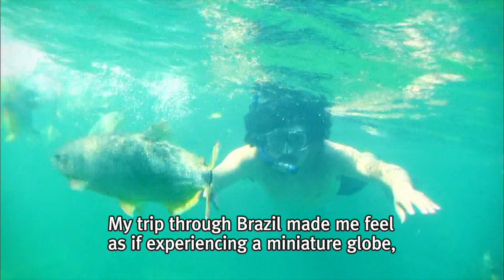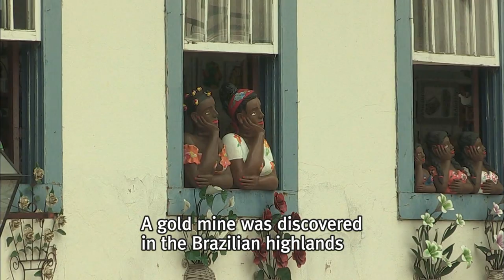Wild Brazil - Part 1, Unknown Mysteries, the Highlands and BonitoㅣTravelogue Earth